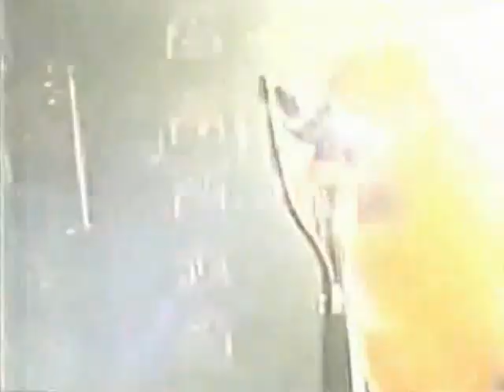Status Quo - Mony Mony (Top of The Pops 2)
Top of The Pops 2, England, 17/05/2000.